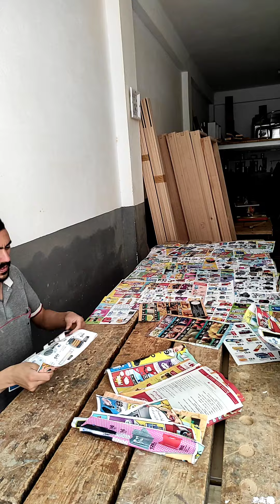أبواب الشقق طريقة صنع أبواب الشققApartment doors How to make apartment doors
السلام عليكم ورحمة الله وبركاته فيديو اليوم سأشارك معكم طريقة تصنيع أبواب الشقق